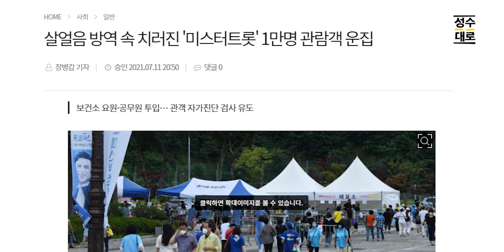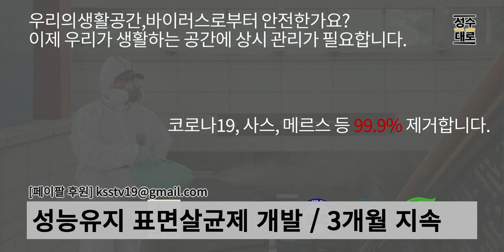마피아 변호사, 모범택시기사.. 이젠 판사다! 악마판사가 구현하는 정의사회? | 대중문화평론 파격수다 시즌2 (김성수, 명민준, 김세영, 김헌식)